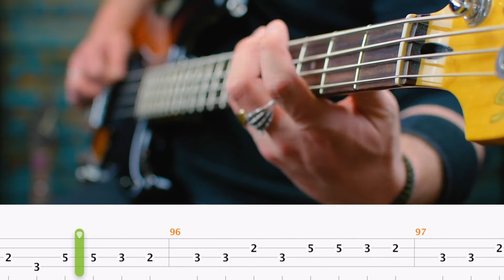Chuck Berry - Carol | Bass Cover With Tabs in the Video